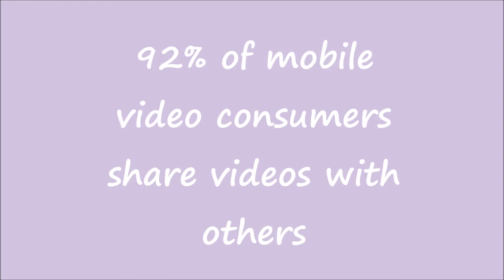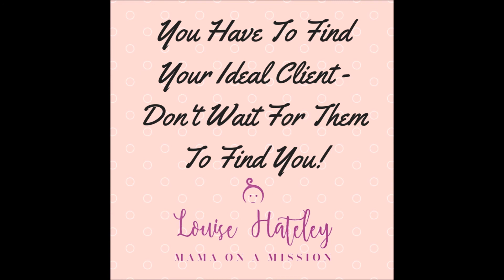Visible Online Marketing For Mumpreneurs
- Visible Online Marketing. Have you ever wondered how some people can attract 100's to 1000's of leads for their business?

One method of doing this is through Visible Online Marketing. Attracting leads is the part that most people struggle with but once they start to generate some traffic following up with their leads is what takes some skill.

If you apply the information inside of this visible online marketing training, where I share 3 tips for being more visible online, you will be able to start creating a presence online.

Personally I have thousands of followers on FB and via my FB group, so I have had a lot of success from mainly organic traffic.

Don't worry... you can be a complete beginner, but still produce great results with this "Visible Online Marketing For Mumpreneurs" guide.

Online Visibility For Busy Mums | How To Become More Visible Online | Visible Online Marketing For Mumpreneurs | Online Marketing | Online Marketing Tips | What Is Online Marketing | Online Marketing